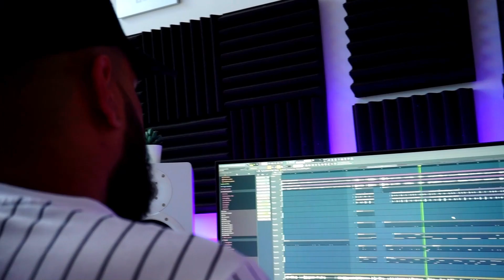[FREE] "Closure" - Chris Brown x Kid Ink Type Beat 2021 | RnBass Radio-Ready Instrumental